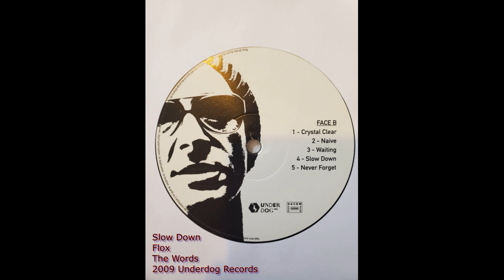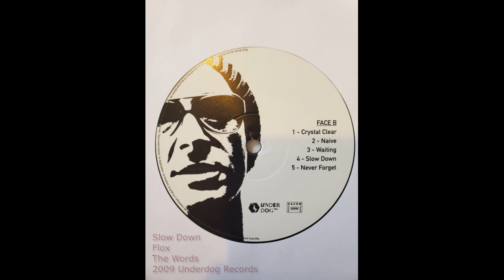Flox - Slow Down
from the album The Words
released in 2009 on Underdog Records